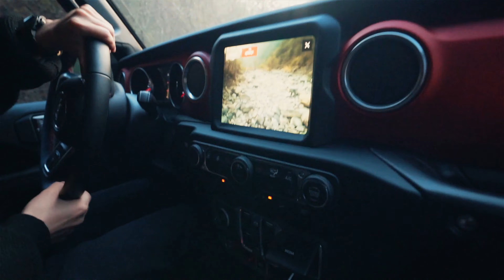牧马人去野！牧马人集队挑战桐庐魔鬼十字峡谷【越野一猪】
今天猪罐头将和大家一起来感受一下桐庐的魔鬼十字峡谷。